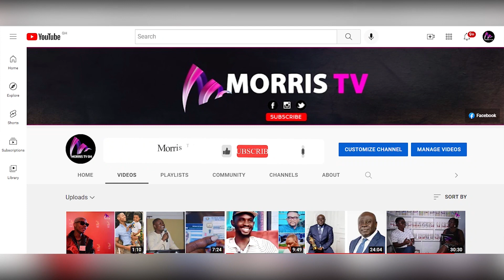We Shall Pay 4 ur Pyjamas, Honeymoon... Land Commission to Award & Recognise Staffs on Performance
land commission #